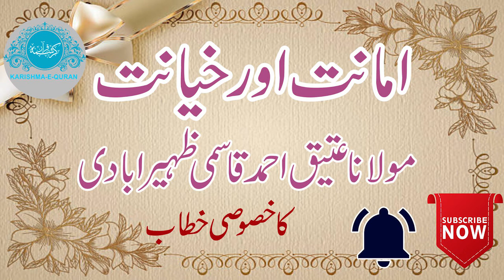Amanat Amanat Aur Khyanat By Maulana Ateeq Ahmad Qasmi Zairabadi ( Ka Khusosi Khitab )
Assalamu Alaykum
Amanat Aur Khyanat Maulana Ka Bahot Zabardast Bayan Zaror Sunyega Aur Hamare Channel  Ko Share Karyega